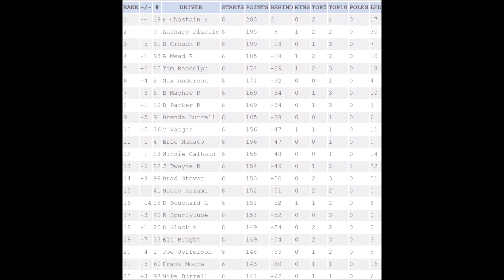S13 SAROL Cup Series R6 M&M's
This track is back!